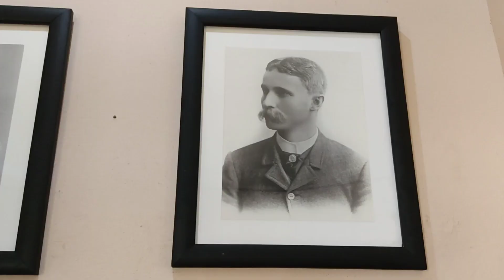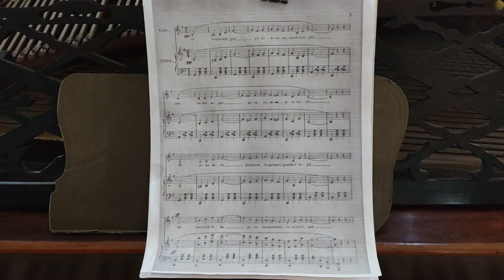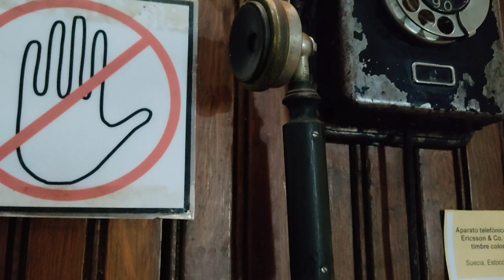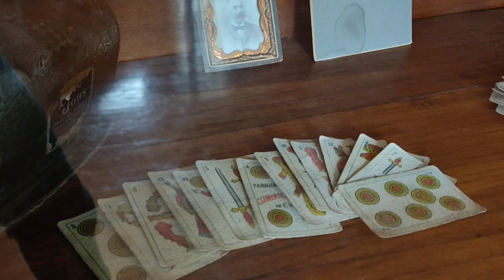¿Qué hay en el MUSEO CASA DEL Cerro En Torreón? Datos // Historia.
Te invito a seguirme en mis redes y tener un contacto más directo. Tqm